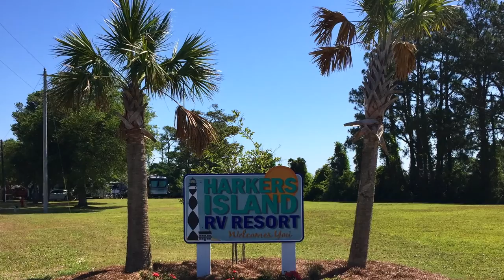HARKERS ISLAND RV RESORT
A great place to visit and just relax.